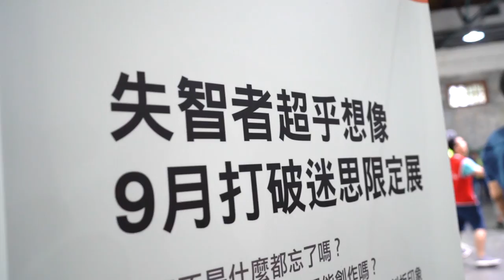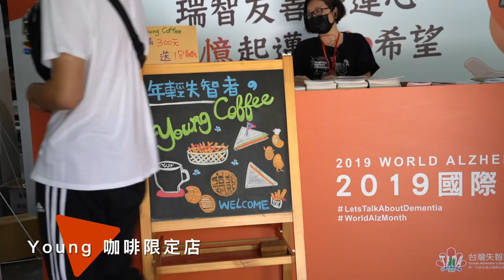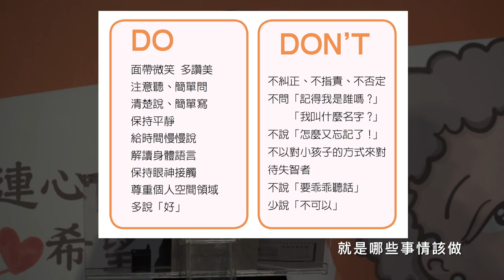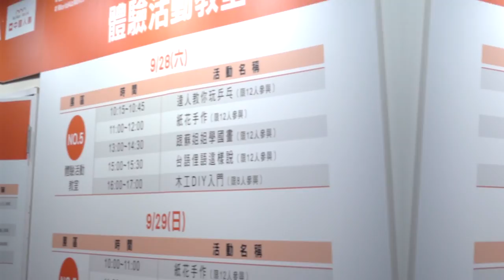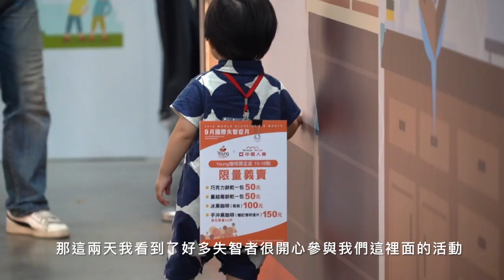【活動花絮】2019國際失智症月在華山_國民健康署X台灣失智症協會｜觀賞故事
打破迷思 翻轉失智

許多民眾對失智的印象停留在重度失智狀態，以為失智代表呆呆的遲鈍的什麼也不會，大小便會失禁等。

輕度失智可能只是記憶力變差或方向感變差，或個性改變或語言障礙，或判斷力變差等等初期輕度失智症狀。但失智者本人行動力可能還非常好，生活可能尚可自理，但需要一些些協助。目前醫學進步，已可在很輕度失智即診斷，此時 若能及時治療 ，並且參與活動活躍生活，努力延緩退化，將對失智者本人及家庭社會都有最大的幫助！

這次由國民健康署主辦，@台灣失智症協會 承辦的國際失智症月活動中，輕度失智者展現能力：打桌球、藝術創作、教國畫、教做紙花、跳日本舞、主持節目、教做木工、教口腔體操、唱歌、買賣、講道讀經、煮咖啡做餅乾等等。希望透過他們的見證，能改變民眾對失智症的刻版印象，打破迷思翻轉失智！

更期待社會大眾對失智者友善，接納包容失智者行為的改變，協助失智者參加社區活動，讓我們一起創造失智友善台灣！